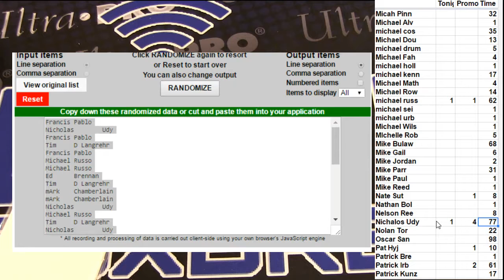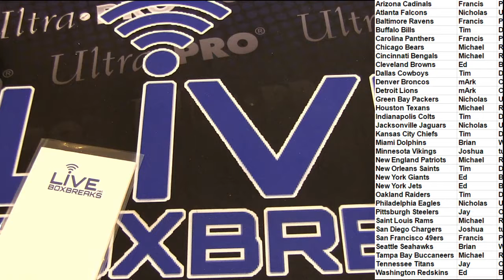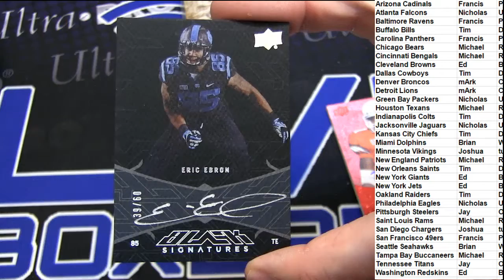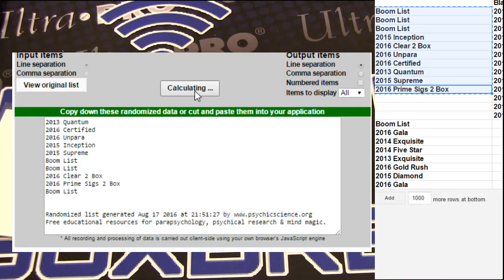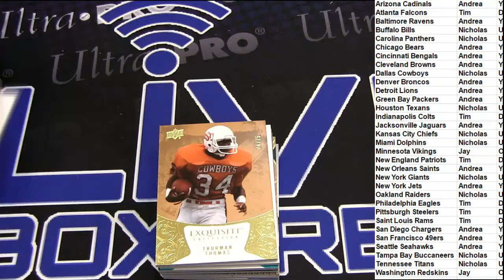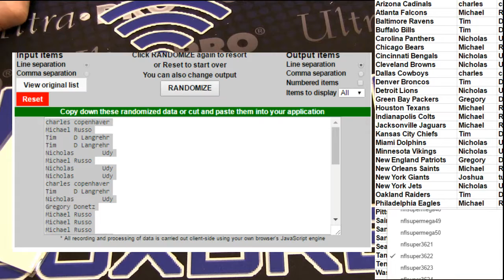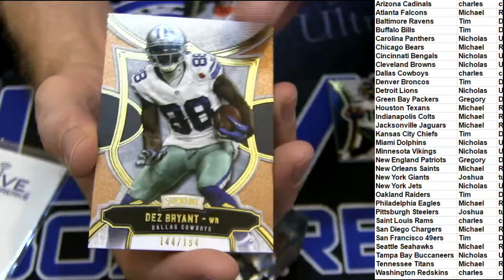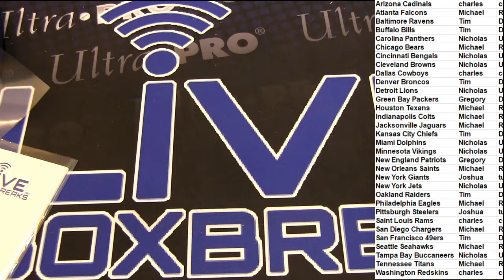NFL 3621 3623 LBB